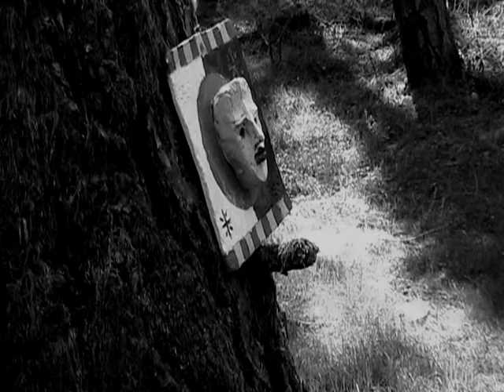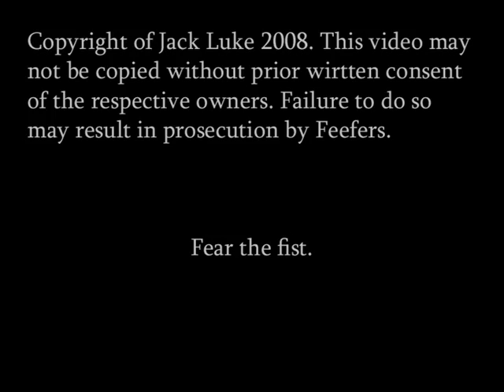The Aquatic Spectre Of Previous Joys - [L I N D A] Pt.2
First and foremost, please, please, PLEASE forgive us for the shocking quality of sound in this episode! We had to film this on a Sunday and in my area, Sunday is the local plane clubs meeting day...

In this episode, we find Klausa going for a walk in the wood's, but un-expected things begin to happen!

Thanks all for:

#31 - Top Favorites (Today) - Film & Animation - United Kingdom